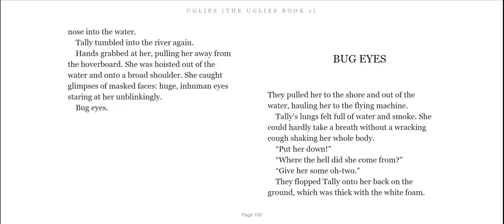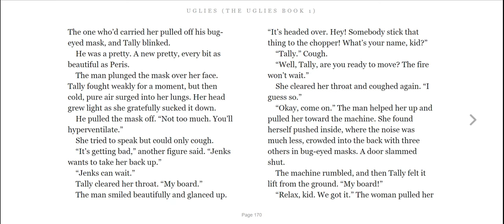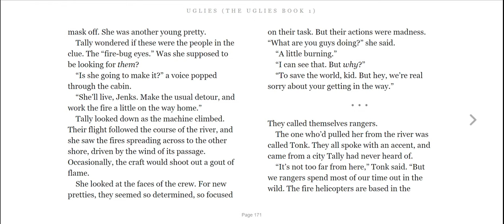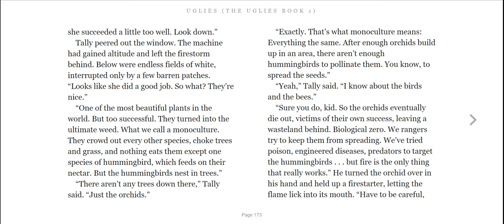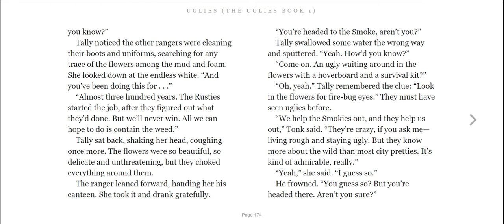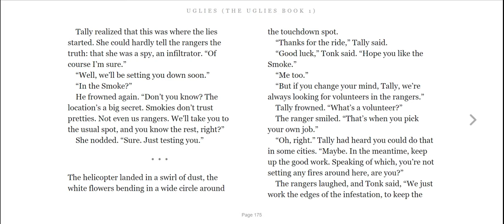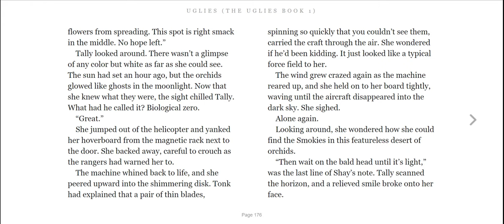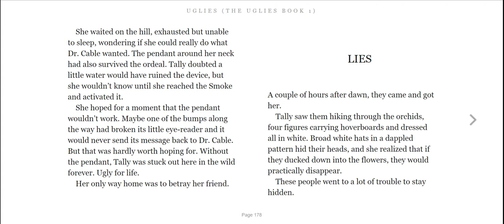The Uglies Ch 22 - Bug Eyes